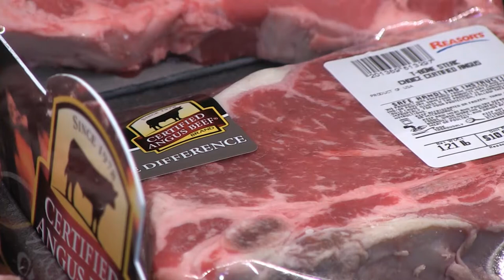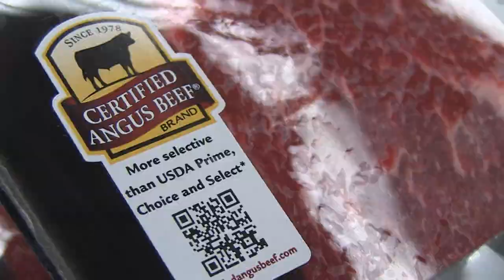Angus VNR: Angus adds value beyond the pasture gate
Art Wagner, Vice President of Cattle Procurement, National Beef Packing, talks about the importance of branded beef to their business. This video news is provided by Certified Angus Beef LLC and the American Angus Association. for more information.